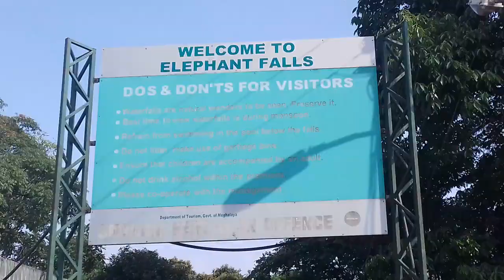শিলং ভ্রমণে হাতির আকৃতির এই ঝর্না দেখতে ভুল করবেন না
Nestled in the verdant hills of Northeast India, Shilong is a picturesque paradise known for its breathtaking landscapes, cascading waterfalls, and rich cultural heritage. As the capital of Meghalaya, a state often referred to as the "Abode of Clouds," Shilong offers a perfect blend of natural wonders and vibrant local traditions. In this article, we invite you to embark on a virtual journey to discover the mesmerizing attractions and experiences that make Shilong a must-visit destination.

    Captivating Natural Wonders:
    Shilong is blessed with an abundance of natural beauty that will leave you awe-struck. The city's crown jewel is the Shillong Peak, offering panoramic views of the surrounding hills and the cityscape below. Don't miss the opportunity to explore the enchanting Umiam Lake, a sprawling reservoir surrounded by lush greenery. Known as the "Barapani Lake," it's an ideal spot for picnics, boating, and water sports.

    Majestic Waterfalls:
    Shilong is renowned for its numerous cascading waterfalls, each with its unique charm. The Elephant Falls, a three-tiered waterfall located just outside the city, is a sight to behold. The cascading water amidst the dense foliage creates a mesmerizing spectacle. Another must-visit is the Spread Eagle Falls, also known as the Sati Falls, which plunges down from a height and creates a misty aura around the area.

    Exploring Charming Markets:
    To immerse yourself in the local culture and indulge in some retail therapy, head to Police Bazar, the heart of Shilong. This bustling market offers a vibrant blend of traditional handicrafts, local produce, and fashionable items. Take a stroll through its bustling streets, interact with friendly locals, and savor the delicious street food.

    Witnessing Local Traditions:
    Shilong is home to several indigenous tribes, including the Khasi, Garo, and Jaintia communities. To witness their rich cultural heritage, visit the Don Bosco Centre for Indigenous Cultures, a museum showcasing the art, artifacts, and traditions of the region. Don't miss the opportunity to attend a traditional dance performance or explore the Nongkrem Dance Festival, a colorful celebration of Khasi culture.

    Adventure and Outdoor Activities:
    For adventure enthusiasts, Shilong offers a range of thrilling activities. Trekking enthusiasts can embark on the David Scott Trail, an ancient trail that winds through picturesque landscapes and connects Meghalaya with Assam. Caving enthusiasts can explore the mystical Mawsmai Caves, known for their limestone formations and underground rivers. Additionally, river rafting in the clear waters of the Umngot River in Dawki is an exhilarating experience not to be missed.

Conclusion:
Shilong, with its idyllic landscapes, captivating waterfalls, and vibrant cultural traditions, is a destination that truly captivates the soul. Whether you are a nature lover, adventure seeker, or cultural enthusiast, Shilong has something to offer everyone. So, pack your bags and get ready to immerse yourself in the breathtaking beauty of Shilong, a hidden gem of Northeast India.